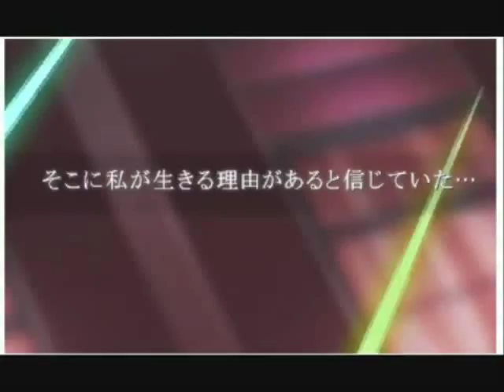MAD armored core saga ash like snow (latino)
la cantante es prueba existente de que los mejores cantantes no estan en la media adelante ravens!
creditos a BlehGirl19, WatcherMovie007, mistcrown y sofware